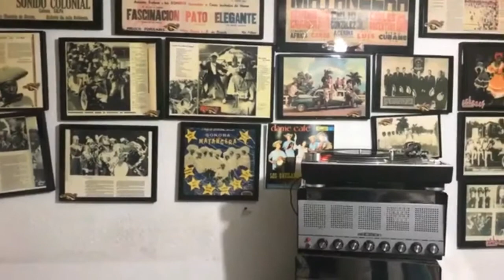LA GUARACHA CON CHA CHA CHA-SONIDO CUBANEY (EN LA EGOTECA)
ESTE VIDEO ES PROPIEDAD DE SUS RESPECTIVOS AUTORES Y FUE SUBIDO CON EL PREVIO CONSENTIMIENTO DE SONIDO CUBANEY.